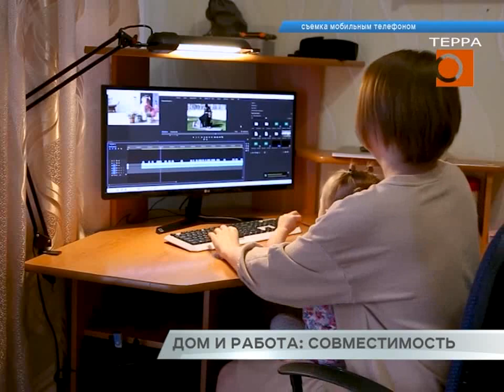Всем молчать! Я иду на работу: о трудностях перехода на удаленный труд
Многие самарцы заключили с работодателями дополнительные соглашения и в режиме самоизоляции трудятся дистанционно. Работа на удаленке была популярна и до коронавирусного периода, но что, если желаемая онлайн-занятость на деле оказалась наказанием? О том, как не поддаться прокрастинации, сохранить работоспособность и просто выжить на удаленном режиме, сюжет Гульфии Сафиной.